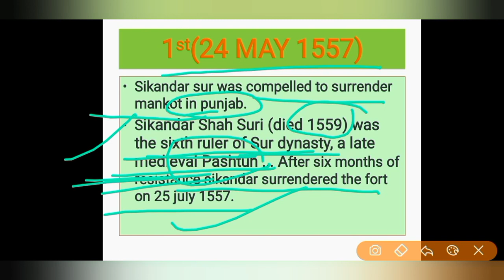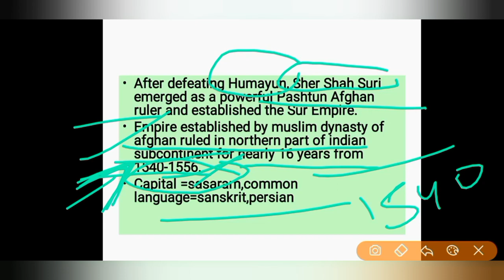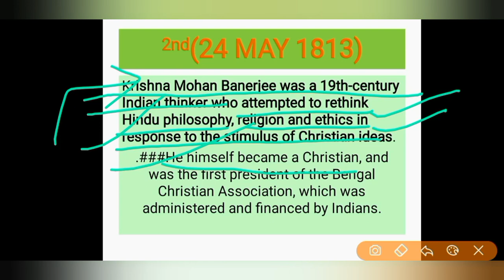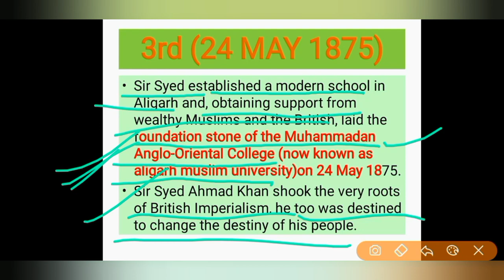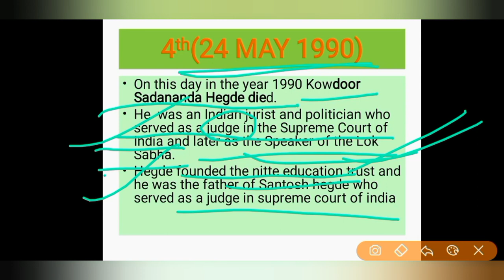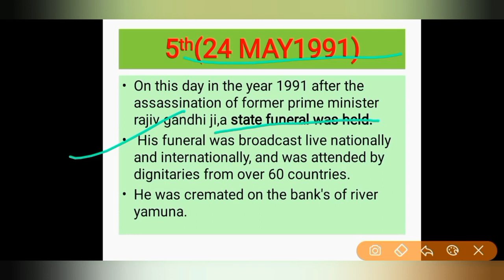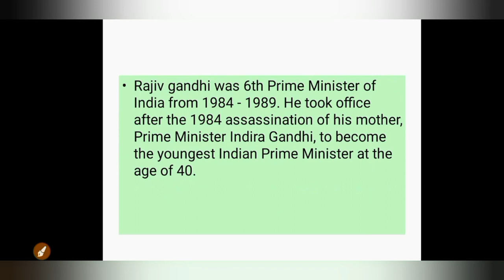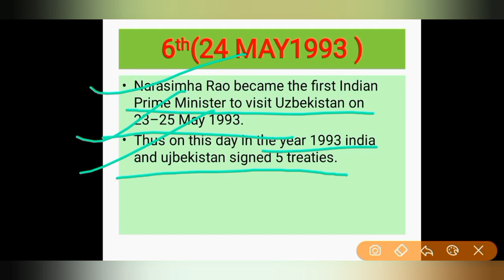जानिए 24 मई का इतिहास आसान शब्दों में |Very useful video for UPSC and other State PSCs point of view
Very important for civil services exams in india  , SSC MTS CPO , CHSL , CGL , Police , IBPS , Railway , Banking , PCS Exams - UPPSC , MPPCS , BPSC , JPSC

Join Paid Whatsapp Group
For More Details
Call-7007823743